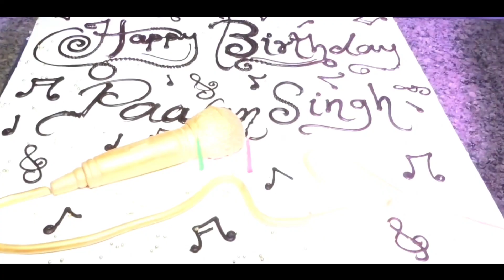Sunny Leone के साथ Pawan Singh का गाना आने से, नाराज हुए मनोज तिवारी